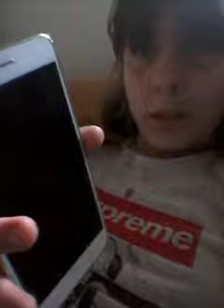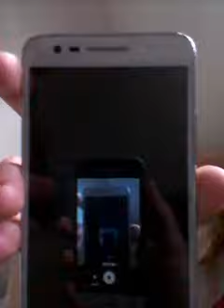Dobila sam novi ipxxone 😄😄😄😄🤓🤓🤓